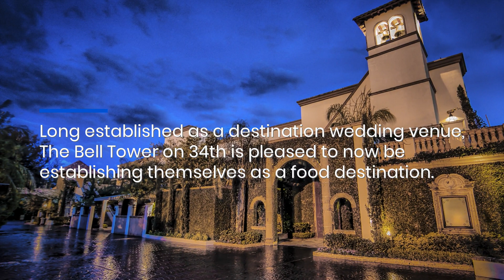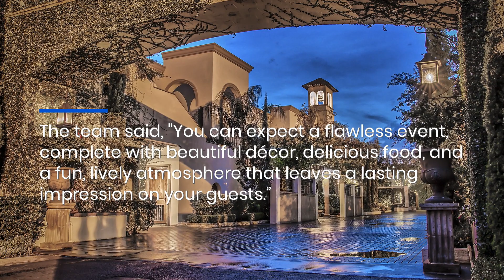Best Venue For Small & Big Weddings In Heights Area, Houston Has Award-Winning Chef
The Bell Tower on 34th , a multi-award winning boutique wedding venue near the historic Heights Area, Houston, has now become the city’s best wedding venue for foodies and foodstagrammers alike. to find out more.